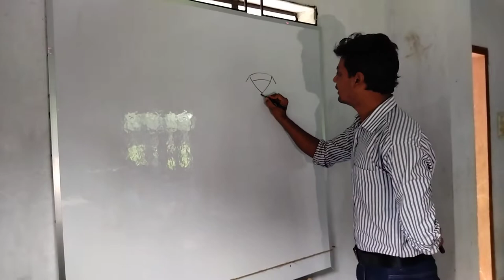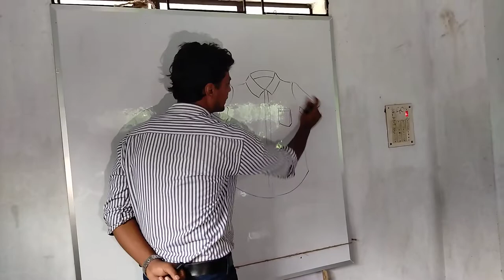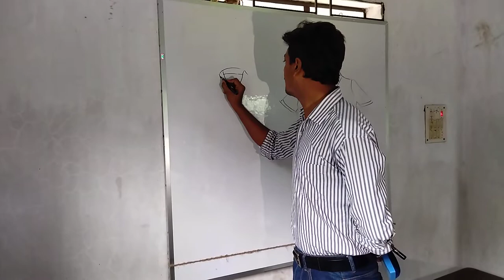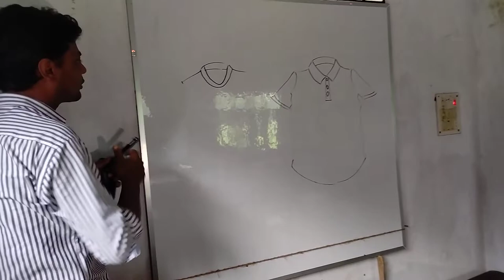শার্ট আকার সহজ পদ্ধতি || আকিব শিকদার || আইয়ূব হেনা পলিটেকনিক ইনস্টিটিউট | Ayub Hena politicnic Inst